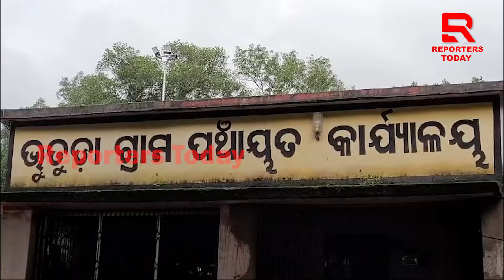କେବେ ମିଳିବ ମୌଳିକ ସୁବିଧା? କେବେହେବ ପଞ୍ଚାୟତର ଅର୍ଥ ନୈତିକ ବିକାଶ?